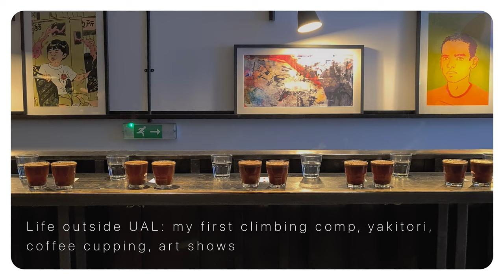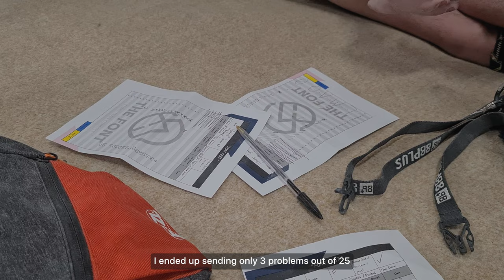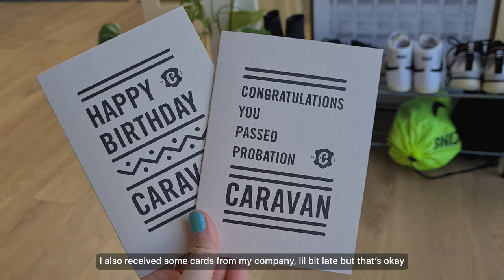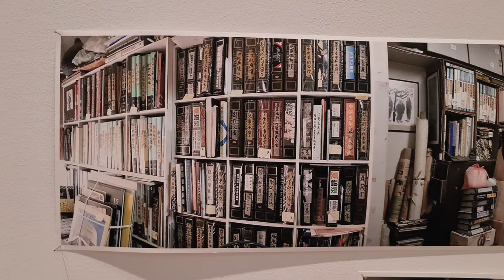Life outside UAL: my first climbing comp, yakitori, coffee cupping, art | London Vlog #21 (中文CC)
MA Curating & Collections Vlog | UAL Vlog | Student life in London | London Vlog

This video includes some climbing clips and my first climbing competition at the Font, food at Golden Dragon and Tosa, making homemade rice cakes and tofu, coffee cupping at Origin Coffee,  changing soil for my plants, and visiting exhibitions at Hayward Gallery, Two Temple Place, and Whitechapel Gallery.

or DM my main account on Instagram @jessigao_